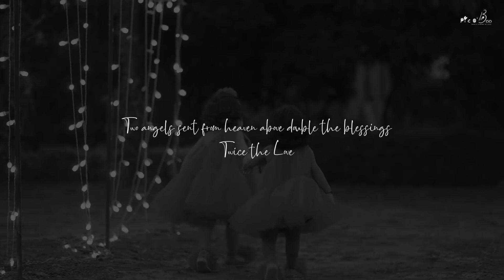Vriti & Vrishti | Twins | PICABOO_NICE | NICE EMOTIONS